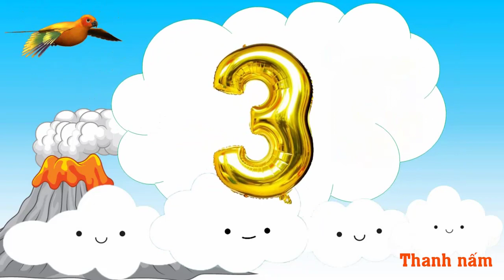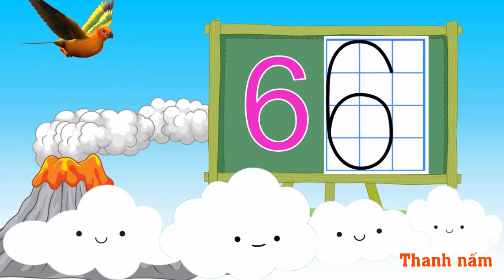Tập đếm số từ 0 đến 9 / Tập đếm số từ 1 đến 10 / Dạy bé học đếm số / Cách viết số từ 0 đến 9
Tap dem so tu 0 den 9, tap dem so tu 1 den 10, Tập đếm số từ 0 đến 9 / Tập đếm số từ 1 đến 10 / Dạy bé học đếm số / Cách viết số từ 0, 1,2,3,4,5,6,7,8,9,10